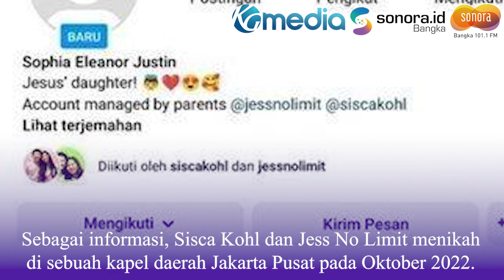Lahir di Singapura dan Sudah Punya Akun Instagram, Anak Sisca Kohl Jadi Sorotan